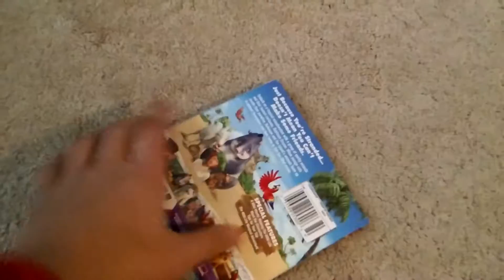The Wild Life 2016 Blu-ray Unboxing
NOTE: If you hate this motion picture, IRYO.